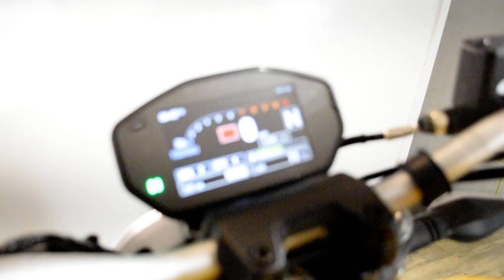2018 Ducati Monster 821 | Used motorcycle for sale at Monster Powersports, Wauconda, IL